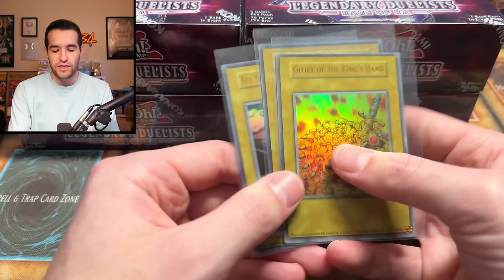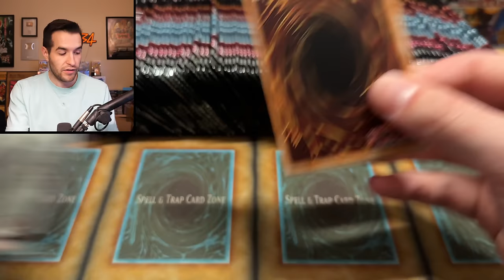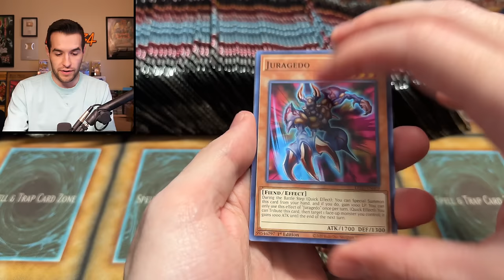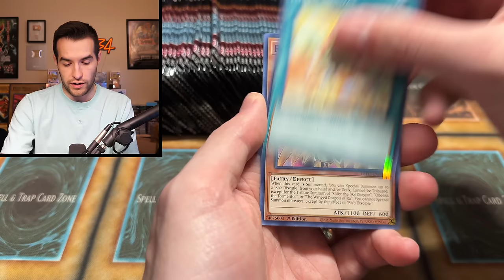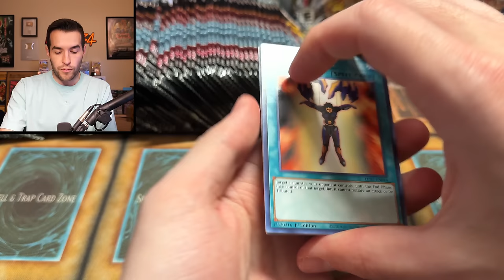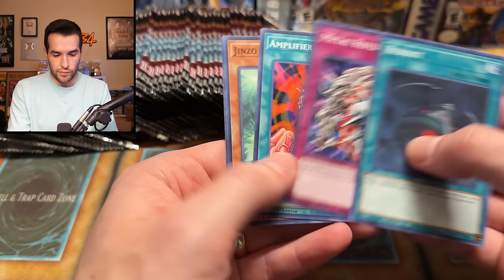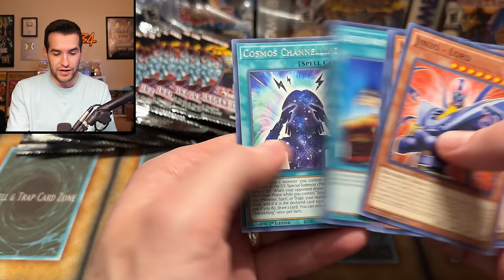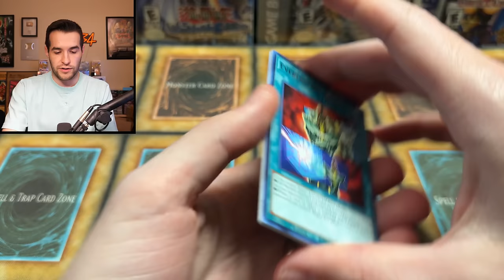Opening For Yugioh's ONLY Ghost Rare GOD CARD!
➤TCGPlayer Link!